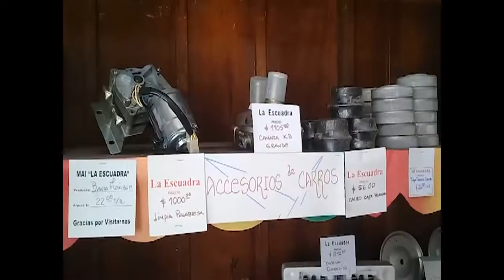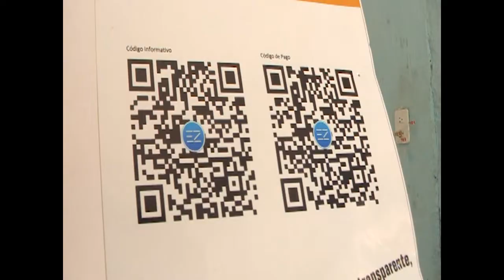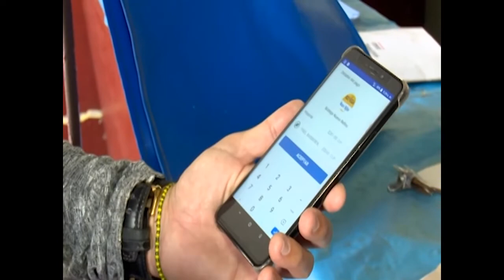Comercio por perfeccionar gestión de venta y servicios en Cienfuegos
En conferencia de prensa, directivos del Grupo empresarial de comercio informaron acerca del cierre de año 2021 y las proyecciones para este 2022. En el encuentro se explicaron las acciones dirigidas a perfeccionar la gestión de ventas y los servicios en el territorio.